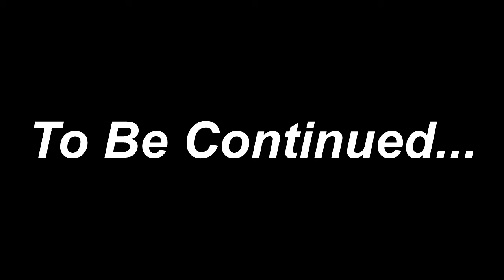Mufti Sahab JHELUM Pohanch Chukay hain! | Engineer Ali Mirza Vs Maulana Tariq Masood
Assalam O Alaikim wa rahmatullahi wa barakatuh All Of you In This YouTube channel
Share Our Video For Sadqa e Jariya.
May Allah Forgive our Sins and keep on Siraat e Mustaqueem and enter Us and Our Family into Jannah.
Ameen
Jazak Allah Khairan